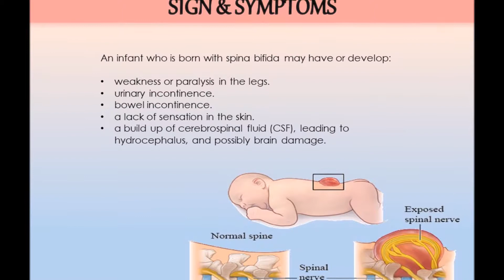SPINA BIFIDA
Spina bifida is a type of birth defect called a neural tube defect. It occurs when the bones of the spine (vertebrae) don't form properly around part of the baby's spinal cord.